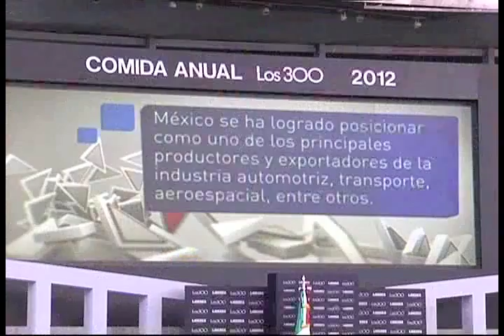Sector empresarial plantea retos al gobierno de Peña Nieto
Solicitan impulsar las reformas hacendaria, laboral y energética, modernizar el sistema de justicia y rediseñar el combate a la pobreza.